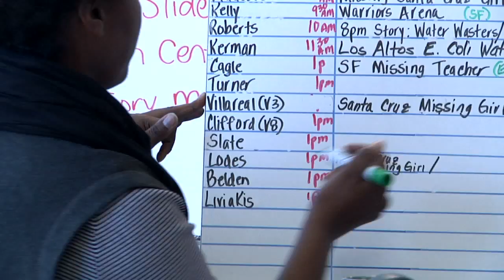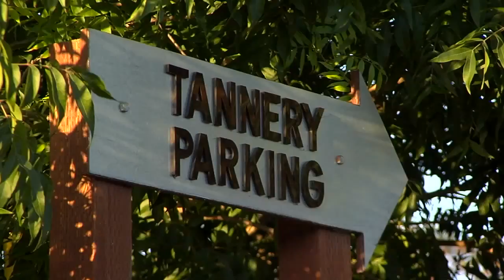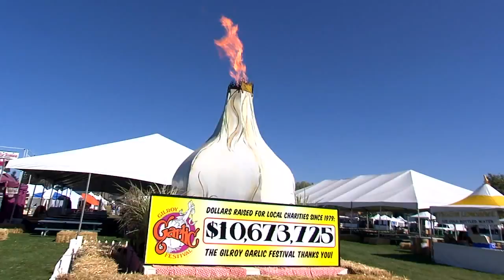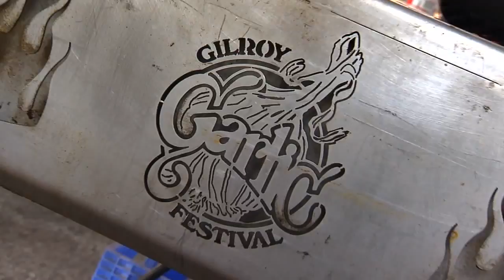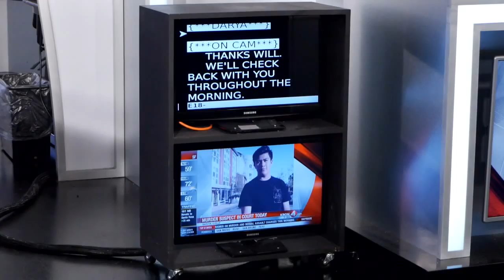BackStory Episode #8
This episode covers the tragic discovery of a young girls body in Santa Cruz, the Gilroy Garlic Festival, and a police officer funeral in Fremont.